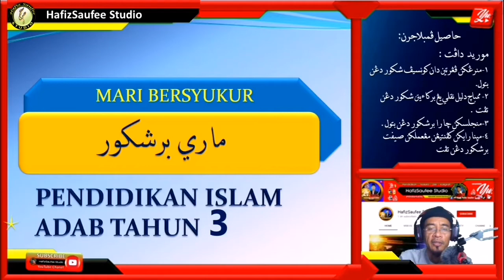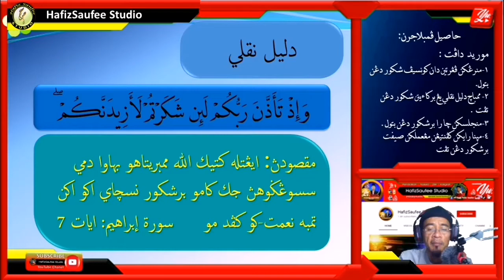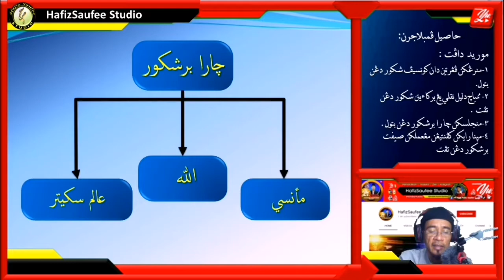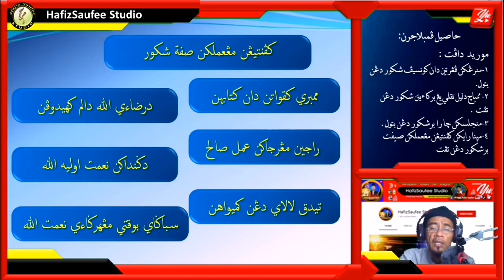Mari Bersyukur - pendidikan islam tahun 3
adab tahun 3
 mari bersyukur
pendidikan islam tahun 3 KSSR KPM

Akademi YouTuber Guru Malaysia

Lirik lagu syukur

 mengucapkan rasa bersyukur
buktikanlah dengan amal baktimu
Allah akan memberkati hidup kita
 itu tanda mendapat keredhaan

 Hari ini kita bersyukur
 hari esok tambahkan kesyukuran
dengan nikmat pemberian Allah
itu sifat seorang hamba

 tanda Syukur di atas nikmat Allah
Kita mesti menunaikan perintahnya menjauhi Segala larangannya
mengabdikan segala yang ada